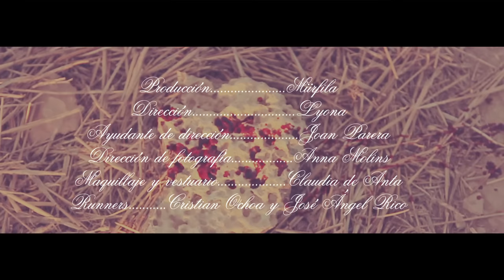BANG BANG videoclip oficial de Mürfila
Bang Bang, videoclip oficial de Mürfila del disco 9 BALAS

Protagonizado por: Mürfila y Roger Berruezo
Dirigido por: Lyona
Camara y foto: Anna Molins
Producción: Mürfila
Maquillaje y vestuario: Claudia de Anta
Ayudante de producción: Joan Parera
Runners: Jose Ángel Rico y Cristian Ochoa
Gracias a Aizea y SENDRA Boots

Rodado en Monegros en septiembre de 2012